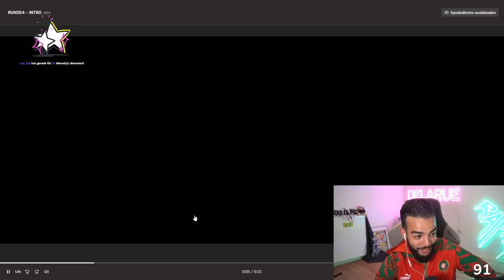DRAMA, TRÄNEN, VERHAFTUNGEN uvm. COMEBACK STREAM NACH MAROKKO